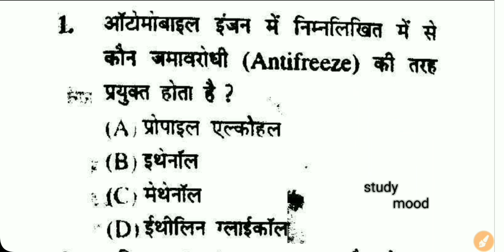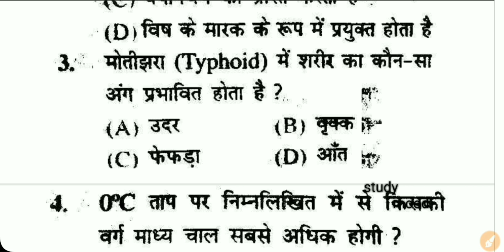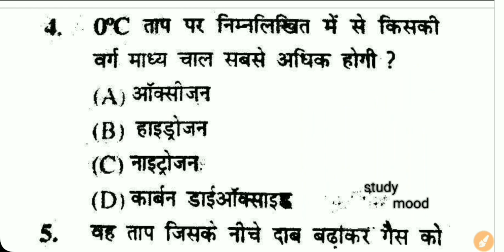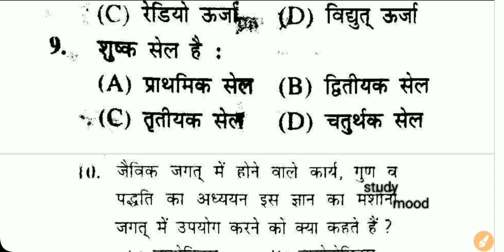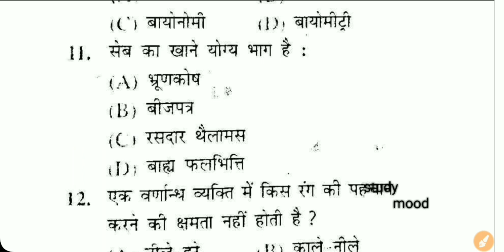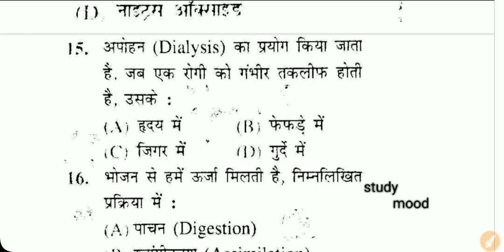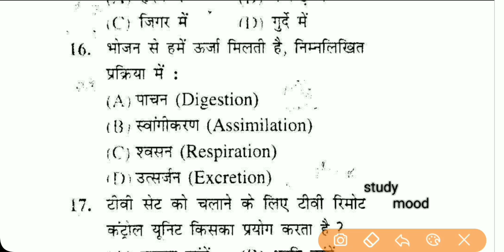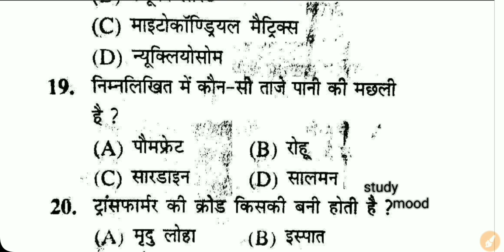TEST - 14 Bihar Forest Gard 2019 IN Hindi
Bihar Forest Gard